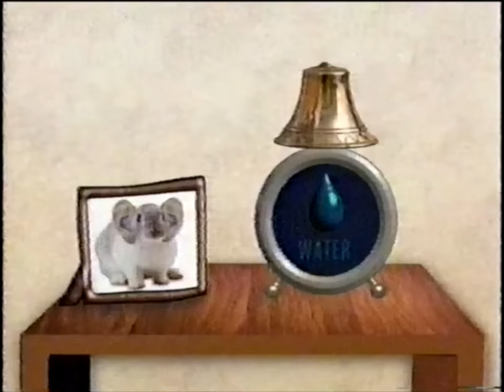Waterman Sam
The unending labyrinth of identical welsh houses that is Ponty Pandy serves only to perplex, and torment those within its insurmountable walls. Sam has repeated the same scenario 97 times already, in which he fruitlessly attempts to quell a flood with flames. Someday, he will find a way out.

The Useful Rooster
user west
Gerald
Mepanski
yeetsun03
RaverSnowLep
Aoife Bellew
gorefieldplushie
George Lopez's Left Nut
Fine (TheFineLens)
Max Martinez
Luck the Wolf
Larry Legend
CozyBoat275
ASwitchDog
Jacob Johns
Bo_Tie
Bennett Stewart
P
Aphrem Mathew
Erik Burke
Lachlan Turner
Keffals
TaggyBoi1234
Spartan Dash
Summer Woods
Ace
Mario